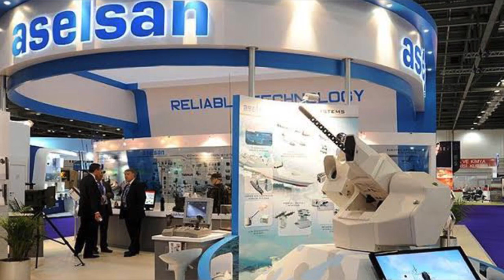Savunma Sanayi - ASELSANDAN BİR BAŞARI DAHA - Savunma Sanayi Son Gelişmeler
Savunma Sanayi
ASELSANDAN BİR BAŞARI DAHA !
Savunma Sanayi Son Gelişmeler
ASELSAN
Savunma Sanayi 2022